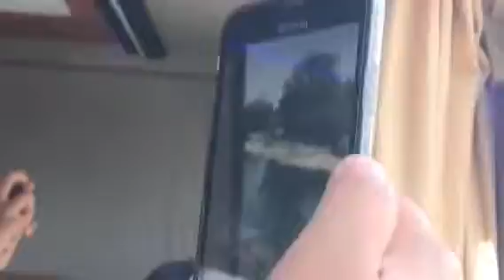Dubai Safari 10